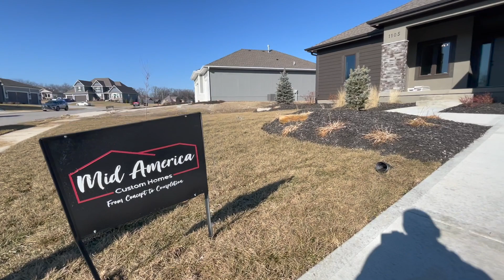1105 SW Conch Cir, Lee's Summit, MO 64064 New Price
🚨NEW PRICE 🚨

📍 1105 SW Conch Cir, Lee's Summit, MO 64064

4bed, 3 bath This is the "The Cottonwood" floor plan home built by Mid America Custom Homes. The exterior of this modern architectural home features a large covered front porch, Covered oversized back patio and a built-in fireplace. As for the interior, this plan offers a large open floor plan. Kitchen has painted custom cabinets, with granite island with a waterfall edge, built-in microwave/oven combo, drop in range with exhaust hood, and a spacious walk-in pantry. Great room features hardwood floors, hand scraped beams and fireplace with flanking windows. The mudroom is located off of the kitchen where the boot bench and laundry are located. This plan offers a front to back owners suite featuring a led lighted tray ceiling with wood finishes, enameled accent wall and large windows. Master Bath is connected by a barn door and has double vanities, freestanding tub, walk-in shower and large custom walk-in closet. The other 2 bedrooms are located on the other side of the home w/ walk-in closets. Take a walk down the stairs to find a spacious lower level with daylight windows, enameled accent walls, and a wet bar. You can work from home with a private office included. The basement also includes an additional bedroom and a full bathroom with storage space still available. Home is located at The Estates at Chapman Farms.

📞 Call us to check this home out!!